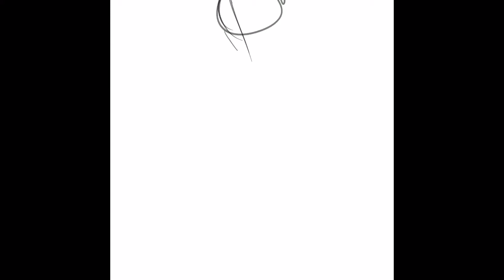DRAWING HAN SOLO (STAR WARS SPEEDPAINT)